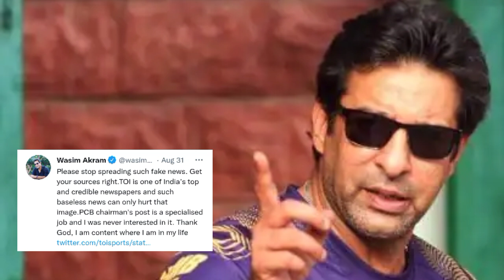اسکواڈ سابق کرکٹر بھڑک اٹھے اگر میں سیلکٹر ہوتا تو انہیں لازمی شامل کرتا